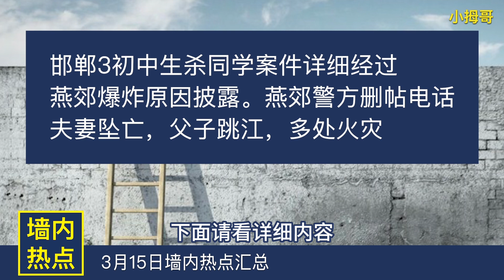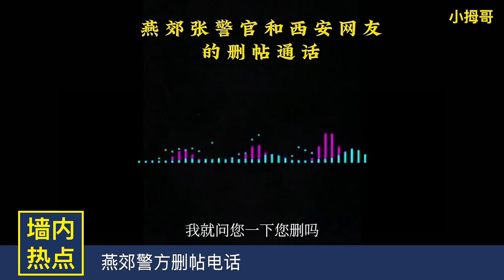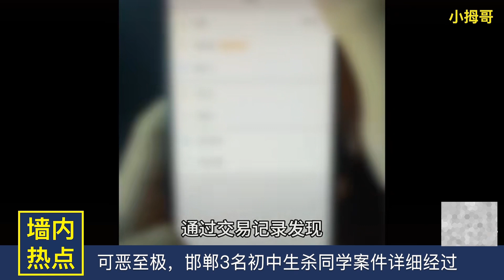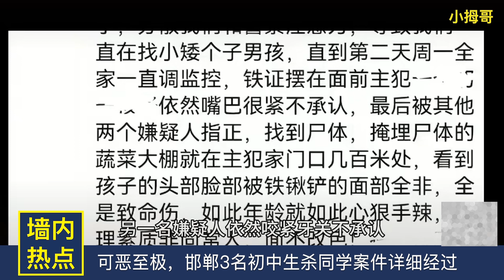3月15日墙内热点汇总｜邯郸3名初中生杀害同学，来看详细过程，可恶至极。燕郊爆炸原因不是用户燃气。燕郊警方删帖。四川夫妻坠亡，父子跳江，多处火灾｜邯郸｜初中生｜杀同学｜燕郊爆炸｜燕郊警方｜邯鄲｜殺同學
邯鄲3名初中生殺害同學，來看詳細過程，可惡至極。燕郊爆炸原因不是使用者燃氣。燕郊警方刪帖。四川夫妻墜亡，父子跳江，多處火災